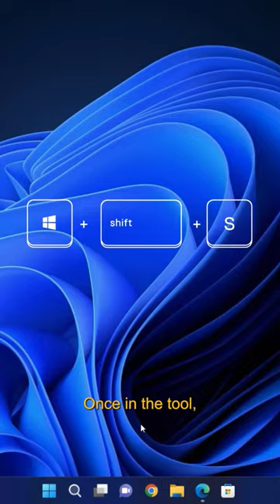How to take screenshot on computer